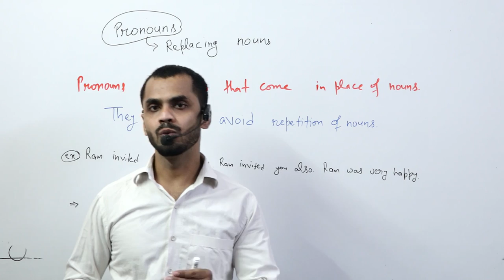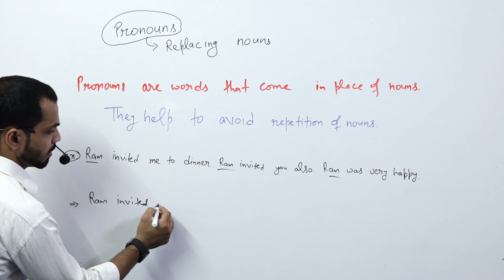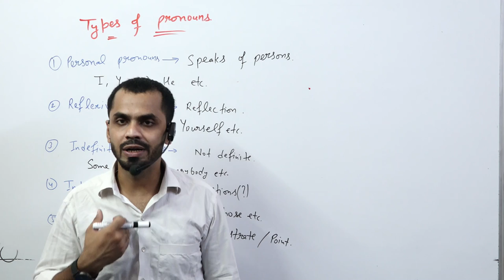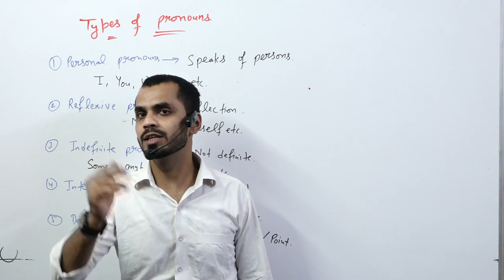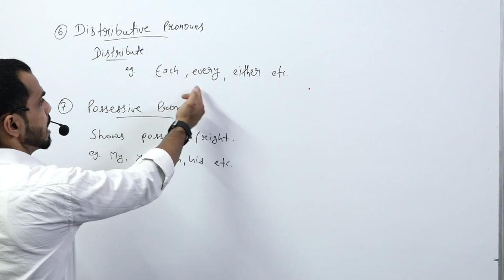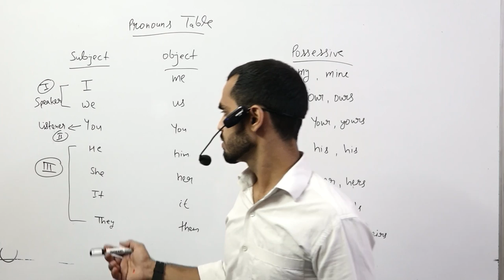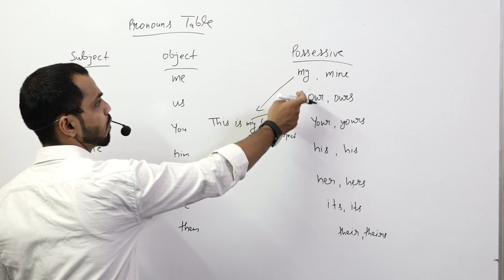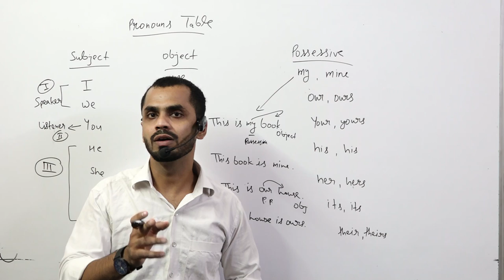PRONOUN FOR IX AND X